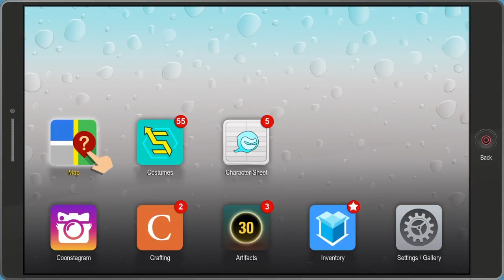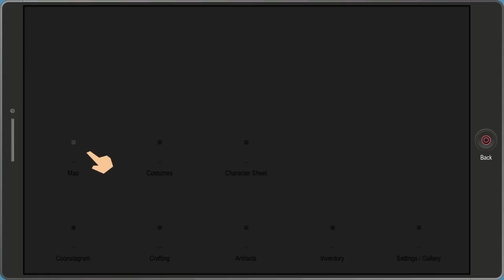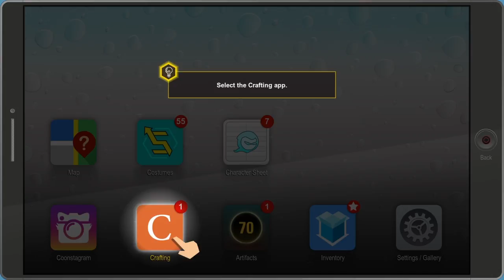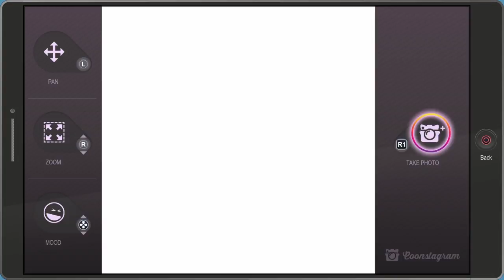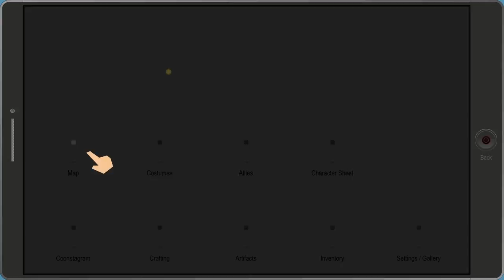South Park The Fractured but Whole - Episode 4: F-F-Fa...Fastpass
Episode 4 of my playthrough of South Park The Fractured but Whole